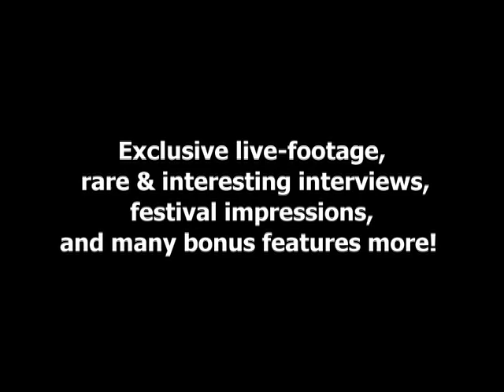Combichrist on Mera Luna 2008 DVD by Sonic Seducer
Combichrist Trailer for official M'Era Luna 2008 DVD compiled by Sonic Seducer Magazine DVD will be available as a free gift with the December/January issue of Germany's leading magazine for gothic, industrial, electro and alternative. To be released on 21th November 2008!